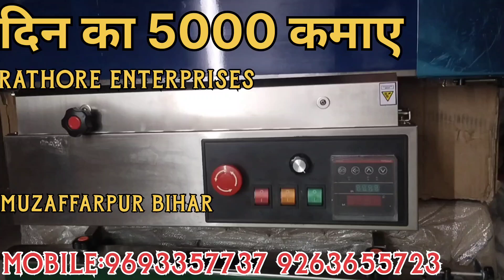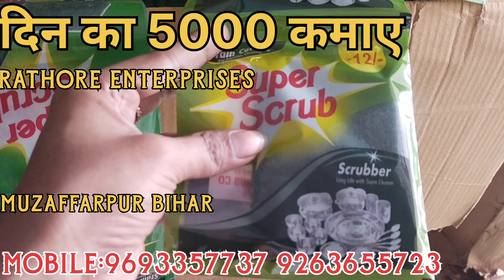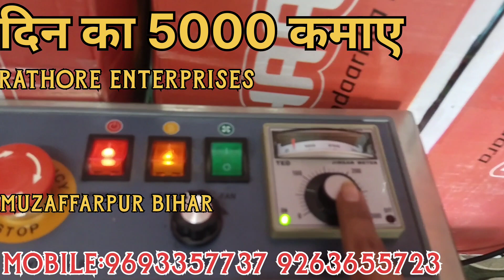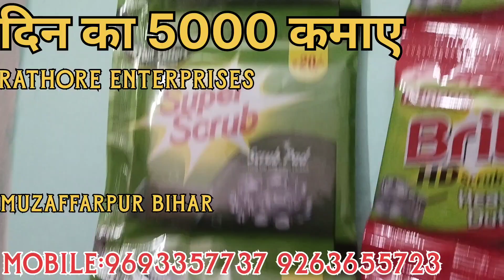नया साल नया बिजनेस 2023 में करे मन पसंद कमाई RATHORE ENTERPRISES के साथ @the business man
Green scrubber packing machine low price investment business ideaa |new business idea |new business idea 2022
Green pad packing machine manufacturer rathore enterprises Muzaffarpur
Machine in bihar scrubber packing machine in rathore enterprises Muzaffarpur scrubber machine manufacturer lowest price in bihar lowest price in Green pad packing machine Muzaffarpur  @thebusinessman8975  Juna packing machine
Scrubber packing machine in bihar
Scrubber packing machine near me
Juna packing business scrubber row material
Scrubber raw material manufacturer in bihar
Juna packing business
Small business investment in bihar
 @The Business Man  RATHORE ENTERPRISES MUZAFFARPUR BIHAR
SCRUBBER PACKING BUSINESS IN BIHAR
JUNA PACKING BUSINESS IN BIHAR MUZAFFARPUR
smallbusinessidea in bihar
Juna raw material in bihar Muzaffarpur
scrubber packing machine low price investment business
machine manufacturer in bihar Muzaffarpur
lowest business idea 2022
rathore enterprises Muzaffarpur bihar
rathore enterprises
scrubber business

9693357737,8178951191 Muzaffarpur bihar all type of machine manufacturer
Low investment business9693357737,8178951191 scrubber packing machine
Steel scrubber packing machine
Greenpad